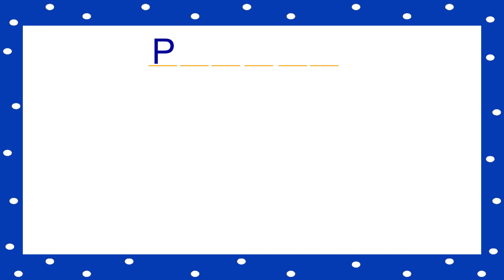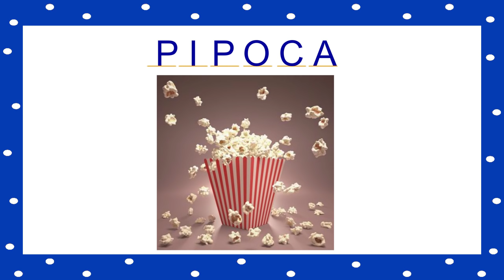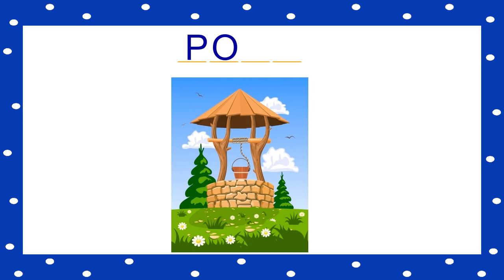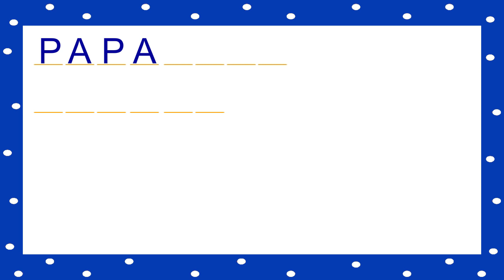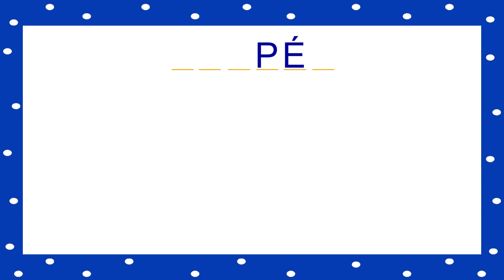Vídeo Educativo Infantil - Alfabetização PA PE PI PO PU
Alfabetização PA PE PI PO PU, vídeo educatico infantil.

Da nossa série "alfabetização divertida", para crianças em idade de alfabetização.

Assista também nossos vídeos com as vogais, AEIOU, e muitos outros como FA FE FI FO FU e as outras famílias.

Aprender as sílabas, as letras e o alfabeto nesta animação infantil  educativa e divertida. Educação na internet. Vídeo infantil.